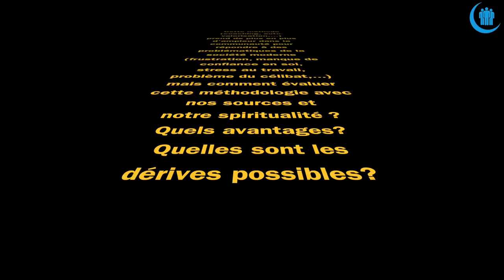Le développement personnel : les limites de la lumière intérieure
Cette méthode (coaching, auto-valorisation,…) prend de plus en plus d’ampleur dans la communauté pour répondre à des problématiques de la société moderne (frustration, manque de confiance en soi, stress au travail, problème du célibat,…) mais comment évaluer cette méthodologie avec nos sources et notre spiritualité ? Quels avantages? Quelles sont les dérives possibles?

Café-débat avec avec Hakim Lablan Educateur spécialisé et Yamin Makri Editeur, membre actif de l’FCM